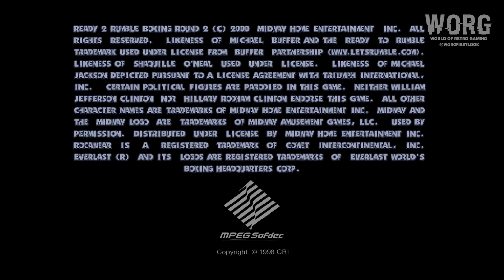DC First Look [145] | Ready 2 Rumble Boxing: Round 2 (US) (2000) | 4K 2160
▬▬▬▬ Ready 2 Rumble Boxing: Round 2 (US) ▬▬▬▬▬

- Release : 2000
- Platform : SEGA Dreamcast
- Publishers : Midway
- Developers : Midway Studios San Diego
- Genres : Fighting
- Upscaled : Yes , 4K
- Ratio : 4:3
- FPS in Game : 60
- Metascore : 75
- User Score : 6.7
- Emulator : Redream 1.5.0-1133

00:00 - WORG
00:09 - Startup
00:20 - Opening
03:31 - Main Menu
05:04 - J. Chin vs A. Thunder
07:37 - J. Chin vs F. Brock
10:19 - J. Chin vs W. Corley
13:16 - J. Chin vs S. O'neal
15:48 - J. Chin vs M. Tua
18:03 - Outro

▬▬▬▬ GOODIES for Members-only (Password Needed) ▬▬▬▬▬

A private access to all our resources : Covers, Manuals (pdf), Music (Mp3, Flac), Patches,...

▬▬▬▬ PC Hardware  ▬▬▬▬▬

CPU: Intel Core i7 12700K
RAM: 32 GB DDR4
GPU: Nvidia Geforce GTX 1070
OS:  Windows 11 64bit